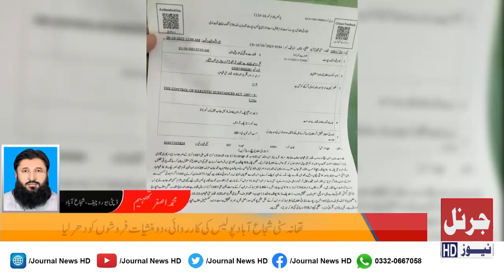تھانہ سٹی شجاع آبادپولیس کی کارروائی ، دو منشیات فروشوں کو دھر لیا